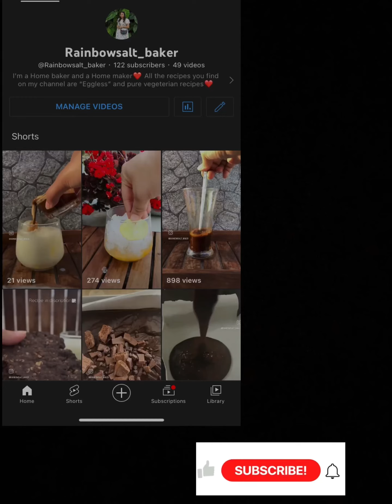Easiest sambhar and vada recipe is here.. how my MIL makes it😋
Hey! This is the recipe of my mother-in-law and its so yum😋
I’ve mentioned all the ingredients needed in the video

All the spices you add is up to you
I’ve taken
1/2 cup of both urad dal and chana dal
And 3/4 cup of tohar dal